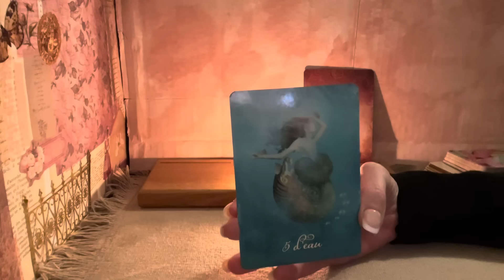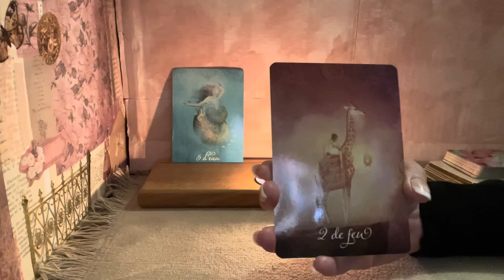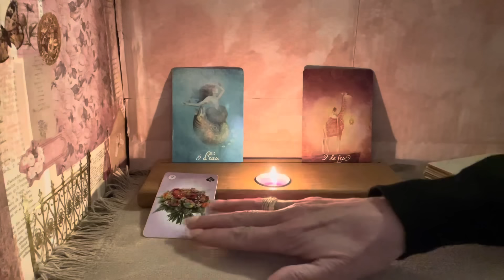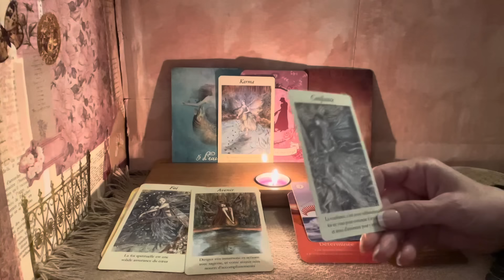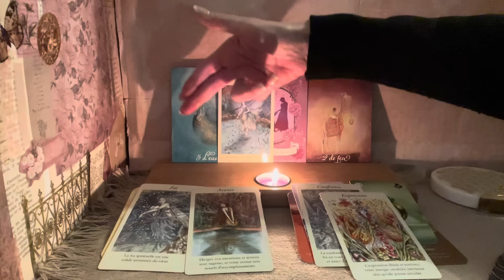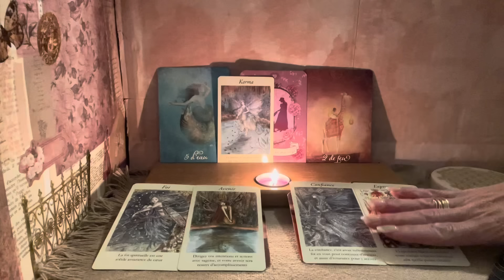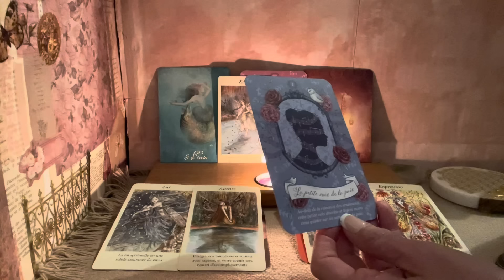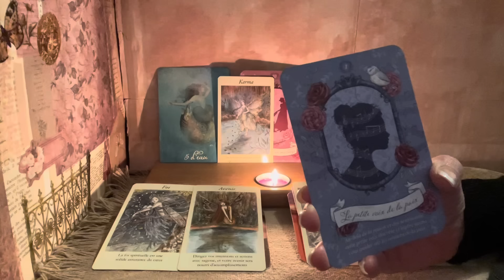Il y aura un avant et un après 💪🏻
J'accompagne les flammes jumelles ainsi que les personnes sous emprise d'un lien toxique.

Une guidance privée pour :

- lever et mettre en lumière les blocages et les freins.

Libérer ses mémoires karmiques et transgénérationnelles pour :

-couper les liens énergétiques avec des personnes.

JEUX UTILISES :
L'oracle des fées
L'oracle du féminin et du masculin
Le tarot de la bienveillance
L'oracle Lenormand